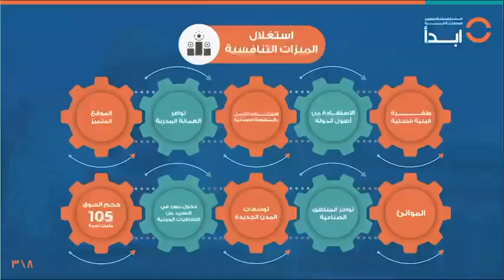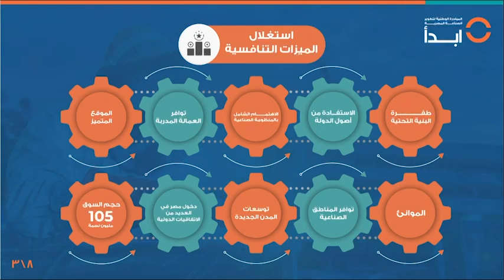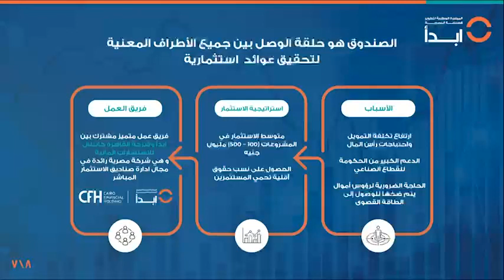المهندس محمود شكري يستعرض أمام الرئيس السيسي إنجازات المبادرة الوطنية ابدأ